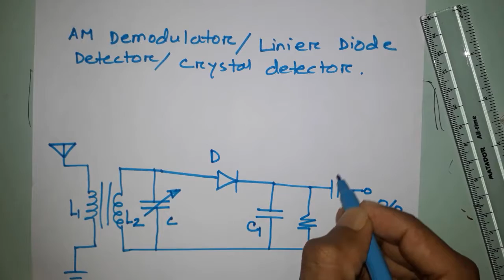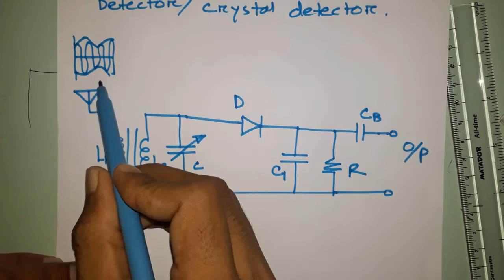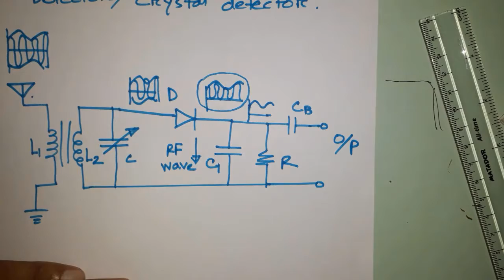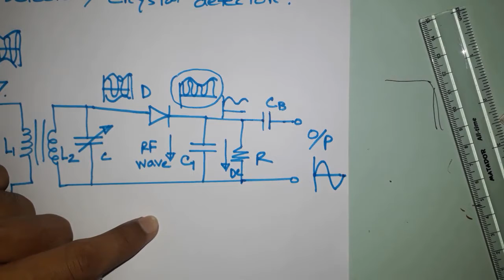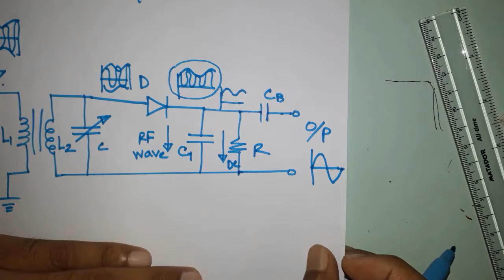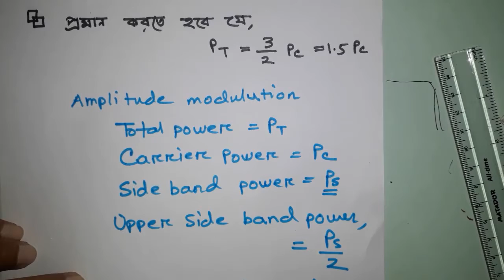What is demodulation? Amplitude and frequency demodulation (Lec-05) -by Digital School